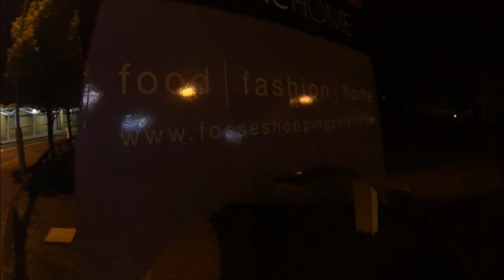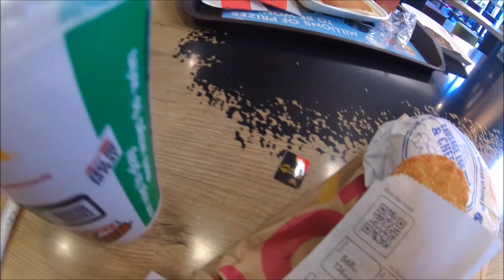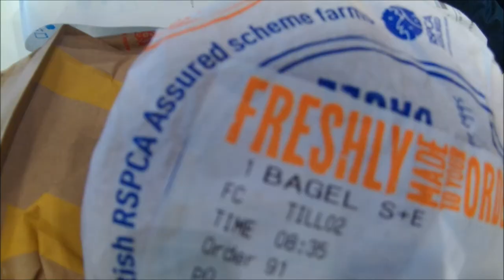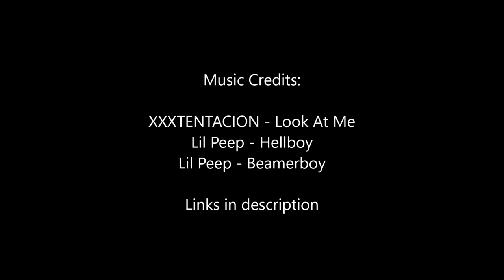Maccies Morning - The Ressurection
Maccies morning has been a running event for us for a while during school, we decided to bring it back and push the boundaries.

Mayun: @melonman96
Matt: @matt_marriott96